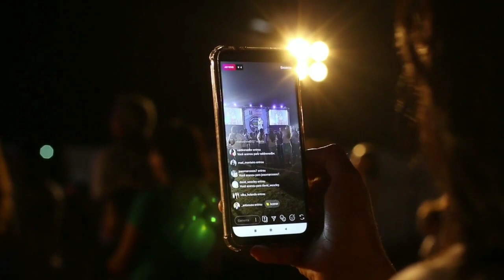Reseller Story :- Ep. 11 :- Fake Order Delivered l Product Delivered But Not Showing In Application